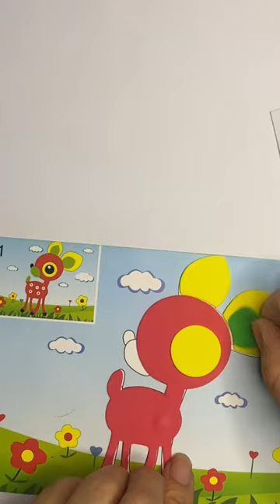shorst tranh tô màu xốp con nai,Styrofoam coloring picture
Tranh tô màu xốp con nai, Styrofoam coloring picture